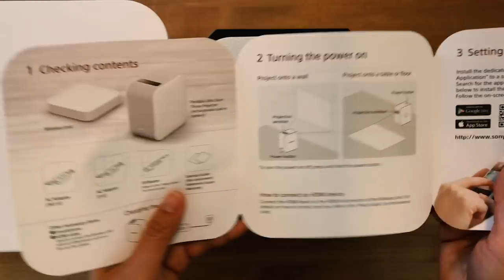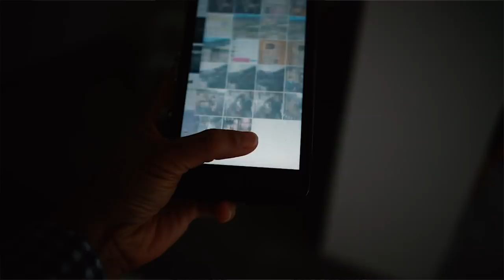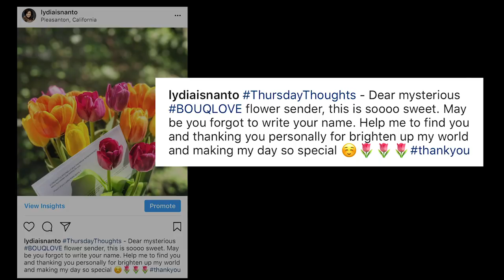UNBOXING - Home Theatre projector Sony LSPX-P1 portable ultra short throw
LYDIA ISNANTO VLOG EPISODE 61
MAY 2018 - SAN FRANCISCO

[[ SONY LSPX-P1 ]]
Sony LSPX-P1 Portable Ultra Short Throw Projector with WiFi/Bluetooth, wireless HDMI unit, compatible with Android

[[ GEARS THAT I USE FOR THIS VLOG ]]
-SONY a7RII ILCE-7RM2 Full Frame
-SONY SEL28F20 FE 28mm f/2
Shoot in 4K 30fps reduced to 1080 in this video
-iPHONE X 256 GB
-ZOOM H1 Digital Recorder
-ZOMEI 18” Dimmable LED Ring Light

This video is not sponsored or endorsed by any brand or organization and all opinions are entirely mine.

Film Awards 2018
Women Filmmakers
Music Video